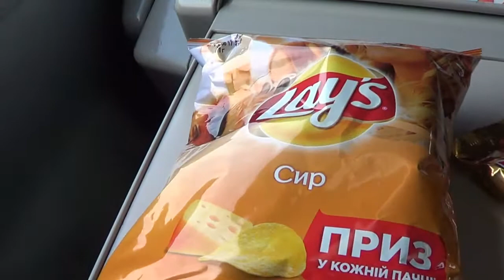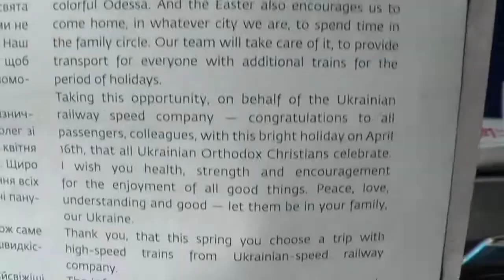28th April 2017 - Train To Lviv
Today we say farewell to Kyiv and hello to the city of Lviv. The train trip took around five hours. There was a food car on board but queue times were ridiculous. Be prepared to wait half an hour just to get a couple of snacks. The ride was very comfortable though in a nice modern carriage. Hopefully my next train ride which is an overnight will be just as comfortable.